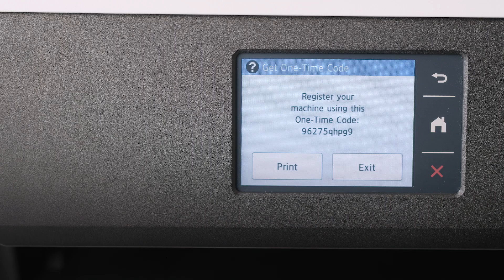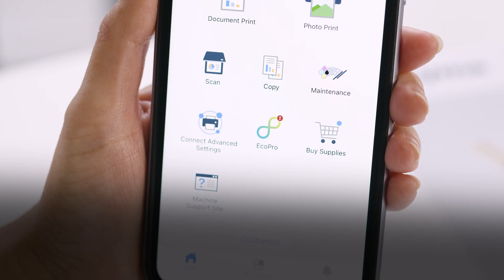EcoPro Registration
Getting started with Ecopro is easy.

All you have to do is make sure you have a compatible Brother printer, then you can sign up for a hassle free printing subscription service.